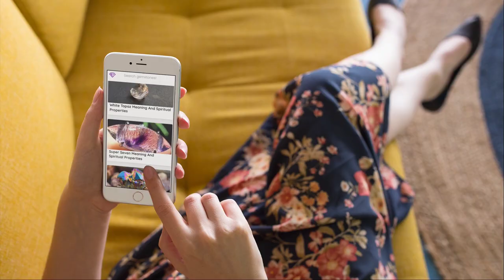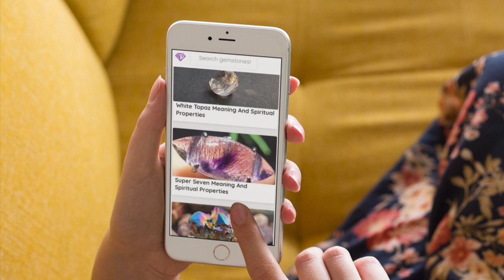Top 10 Crystals for Crystal Healing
Chapters:

Amethyst instills inner peace and mental clarity to the traveler of both the physical plane and the astral. Its soothing energies help to calm the chaotic mind, assisting in decision-making as well as promoting spiritual growth by opening the third eye. Amethyst enhances intuition to better understand what path we should take on this spiritual journey, making it the perfect companion on the road to new beginnings.

Labradorite reminds us of the magic that dwells within us while teaching us to harness our truest transformative power. This is a stone that should always be kept close as its very presence brings comfort in the knowledge that we already have everything we need to create the life we deserve. Labradorite gives us strength, courage, and wisdom to seek that which our heart desires most.

Amazonite healing vibrations radiate deeply through our energetic being, bringing feelings of hope, strength, and wisdom – the necessary foundation for our transformative path. Helping us to move forward into new beginnings, this stone of opportunities brings abundance and prosperity to any venture, lending its properties to the purpose of building a new life.

Citrine brings with it all the vibrant and happy energies of the sun to keep you feeling uplifted and joyful even in the lowest times. It works to unwind and untwist those tangled feelings and find peace within yourself. It replaces doubt with clarity and worry with warmth, providing all the positive feelings you need the most in anxious times.

Rhodonite releases and suppresses feelings of stress and anxiety, releasing negative thoughts and worrisome emotions. It organizes the chaos of the mind, helping you to clear out emotional trauma and take control of those obsessive thoughts. Rhodonite nurtures and loves you to remind you that you’re not alone.

Smoky Quartz is best known for its grounding and stabilizing abilities. In times of grief when negativity is unavoidable, this healing crystal helps to balance the emotions and clear the mind of chaotic thoughts. Smoky quartz shields your mind and spirit against the effects of grief, softening the blow of unwanted thoughts. Keep this stone near in times of despondency.

Obsidian is one of the most prominent healing properties associated with an obsidian crystal is its ability to protect the wearer from harm. Typically, stones that are dark in color are known to absorb and deflect negative energy and the same is true for obsidian. You may add this stone to your altar, a protection pouch, or simply keep it on your person in order to harness its protective energy.

Moonstone is widely considered one of the absolute best crystals for transformation and new beginnings as its energetic vibrations instill the hope and courage needed to face yourself. It helps us look inward and discover the ways in which we need to change while giving us strength to make those difficult decisions. Moonstone opens many doors, we only need to decide which one we’re walking through today (black moonstone featured in photo).

Angel Aura Quartz is a crystal of love. It is considered a crystal of joy. It allows the user to clear away negativity that has previously been resistant and helps to raise energy levels in those who are feeling depleted. Angel Aura Quartz cleanses the aura and facilitates deeper and higher levels of meditation. It is a peaceful and tranquil stone, useful for communication with angels, spirit guides, and other teachers. It brings access to angelic realms and the Akashic records. It is good for empathy, karma, and protection.

Rose Quartz is a gentle healer, cleansing and protective. Starting at the heart, it soothes emotional pain and restores love in any environment. While cleansing may remove good energy as well as bad, rose quartz instills loving and harmonious energy. It helps blood circulation to release toxins from the body. Wear it on a necklace or place it alongside your crystal collection.